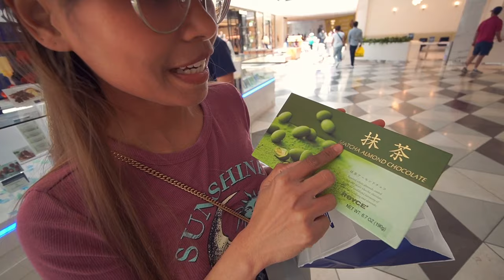Vlog เดินห้างกินข้าวในวันสบายๆ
• Music

Discoveries by Tokyo Music Walker

 • Getting Warmer – ...